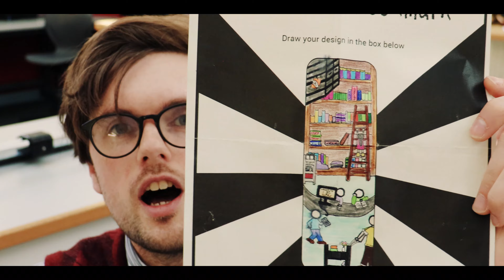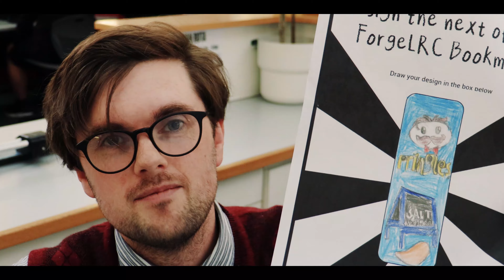BOOKMARK COMPETITION WINNERS 2023/24!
Mr Gigner announces the winners of the official ForgeLRC bookmark competition 2023/24!